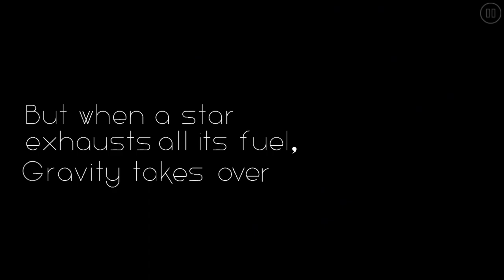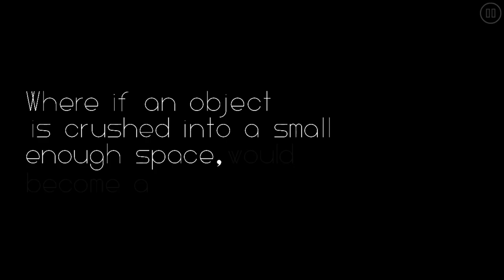( All Chapter ) “Edge Of Knowledge “ By Chances | Geometry Dash 2.2